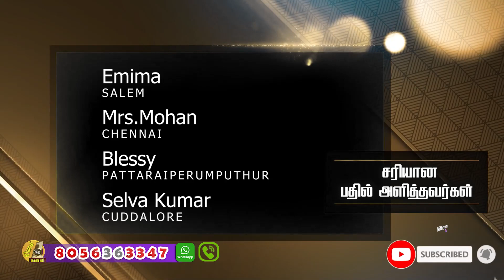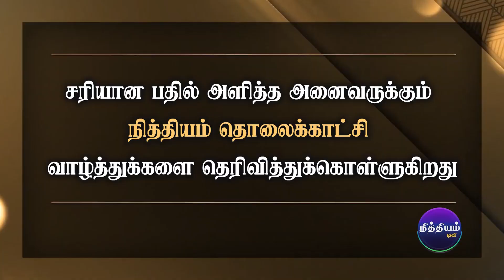தினம் ஒரு கேள்வி | நித்தியம் டிவி | கேள்வி எண்: 786 | Daily 1 Question | Nithiyam Tv